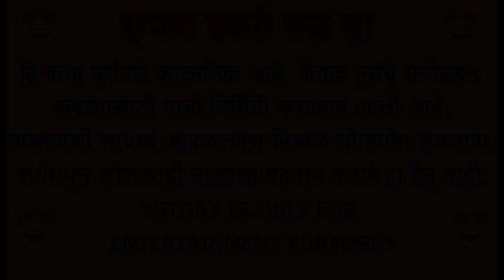💞प्रेम त्याच नाव💞एक कोकणी लव्ह स्टोरी💞भाग 19💞Marathi Katha 💞 marathi love web series💞हृदयस्पर्शी कथा